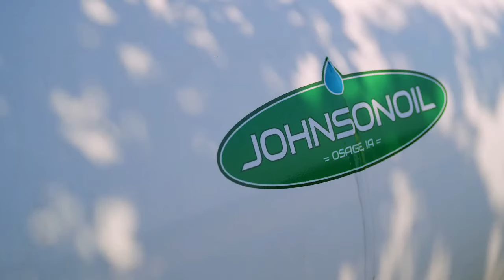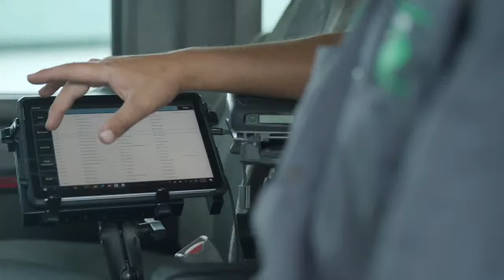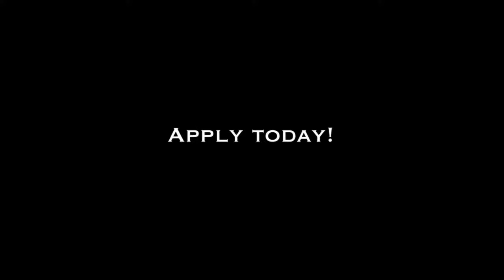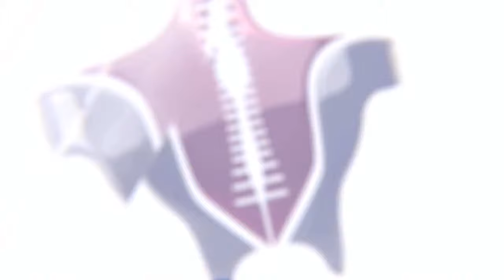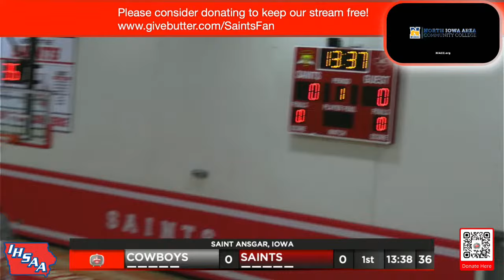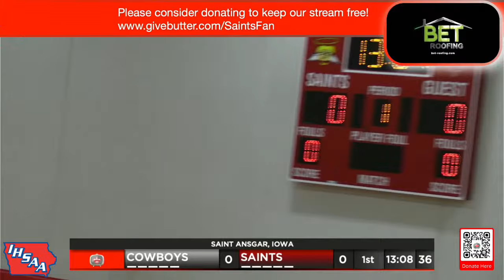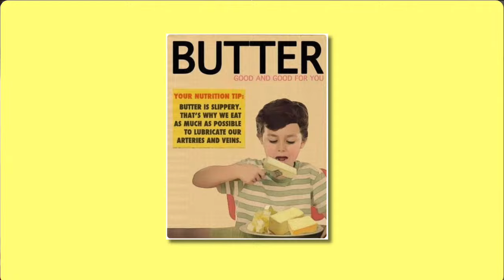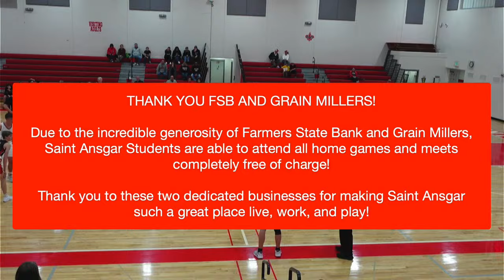VARSITY MEN'S BASKETBALL: Scrimmage in Saint Ansgar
6 teams, one great night in Saint Ansgar!

Riceville vs Rockford at 6pm
North Butler vs New Hampton at 6:45
Clarion Goldfield Dows vs Saint Ansgar at 7:30

If you are enjoying our FREE LIVE STREAM, please consider contributing to our cause for those who are unable to make it to the games.
Saints TV has partnered with GIVE BUTTER to ensure that all donations make it to Saint Ansgar Community School.

Any music is in the background of a public sports event and not controlled by the creator.